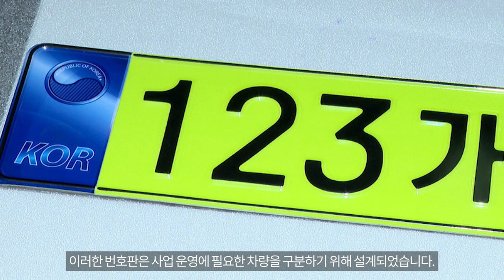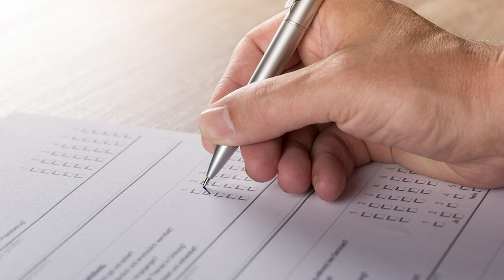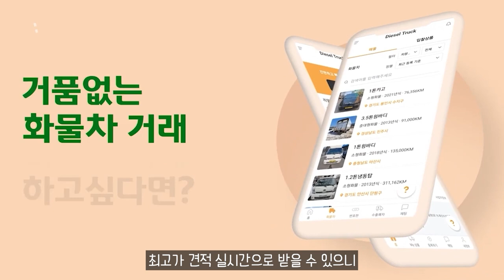법인번호판 완벽 가이드, 세금 혜택과 법적 책임